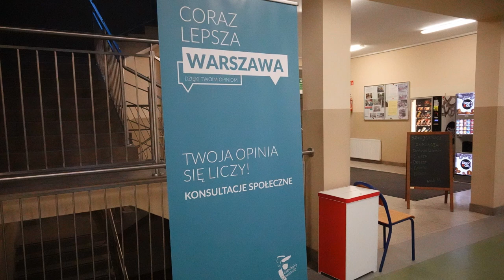Częściowe otwarcie Górczewskiej od 25 Stycznia! Na Młynowie już wkrótce też!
Już w sobotę 25 Stycznia zostanie częściowo od Centrum otwarty dojazd do Wola parku i nie tylko...